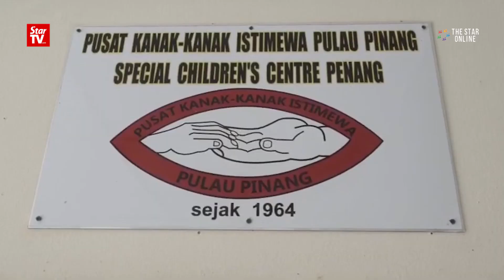A special kind of teacher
Long-serving principal of Special Children’s Centre Penang, Katijah Bakar, shares her experience of caring for children and students with special needs. She has worked at the centre for more than three decades since it started in 1984.